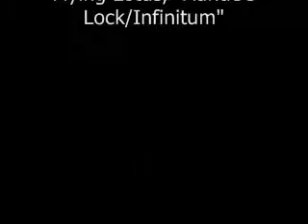Fractal Animation 2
Chaos and Fractal Geometry - The iteration of a function and its resulting graph.